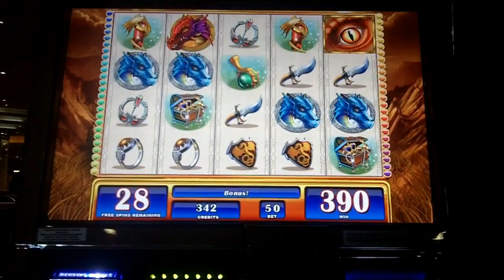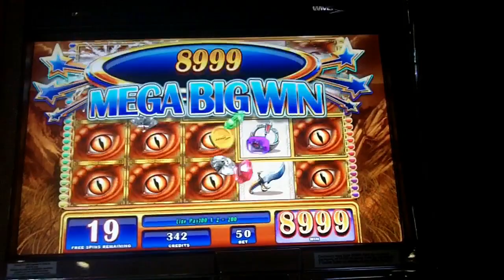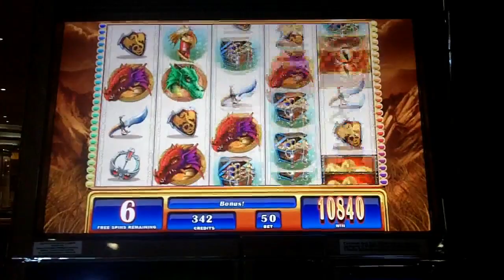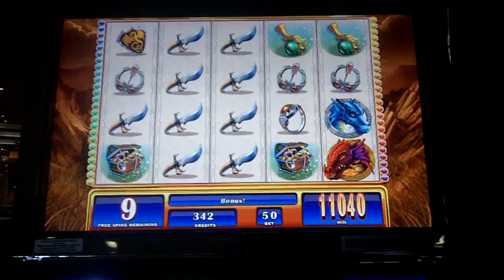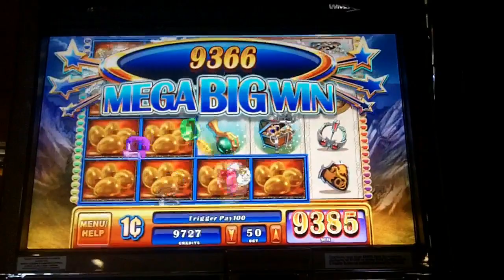Dragon's Realm Slot Bonus - WMS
March 25, 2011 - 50 lines x 1 = 50 bet with 30 free spins at Caesar's Hotel & Casino, Atlantic City, NJ.